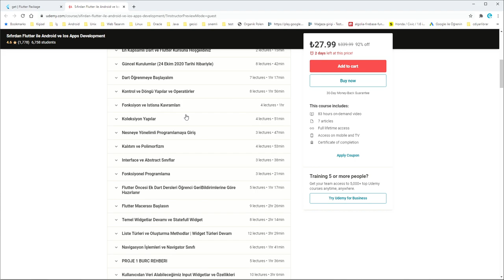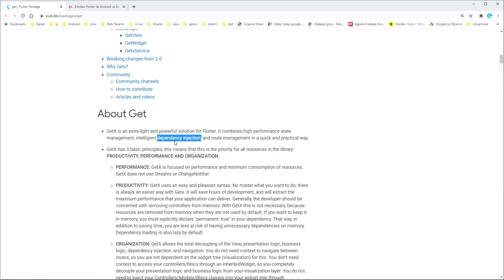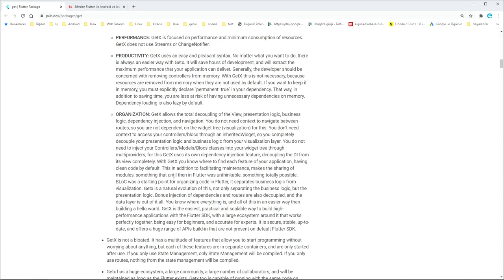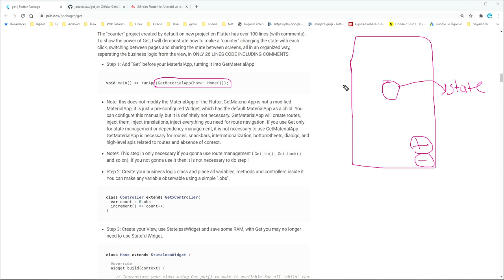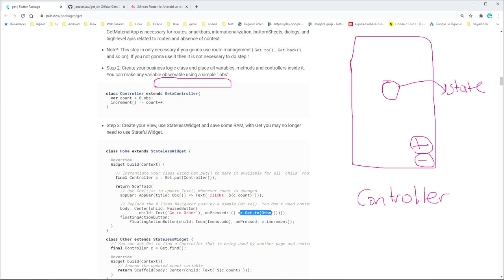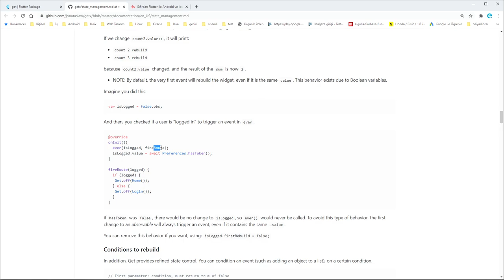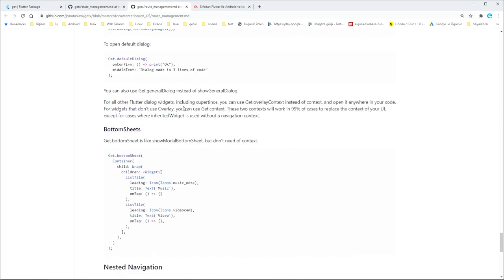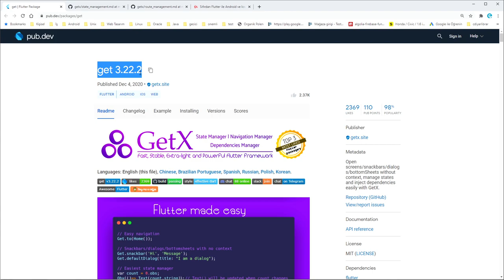Getx Package ile Flutter Daha Kolay